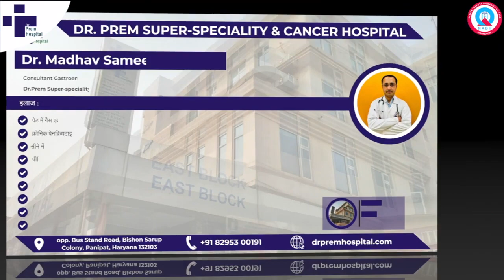पेट आँत व लीवर से जुड़ी सभी समयस्या के लिए Dr. Prem Hospital Panipat ही चुने 🙂🙏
LHDM & Dr. Prem Hospital is the best Multi Speciality Critical Care, Multi Trauma Center and 24x7 Emergency Care hospital in Haryana India.

✅  Our Address - opp. Bus Stand Road, Bishon Sarup Colony, Panipat, Haryana 132103